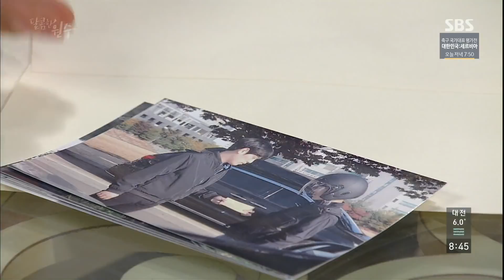이해운, 무릎 꿇겠다는 이보희에 “필요 없어요” @달콤한 원수 111회 20171114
SBS 달콤한 원수 111회 20171114

이해운(조병수)은 무릎 꿇고 사과하겠다는 이보희(윤이란)에 필요 없다고 매몰차게 이야기한다.